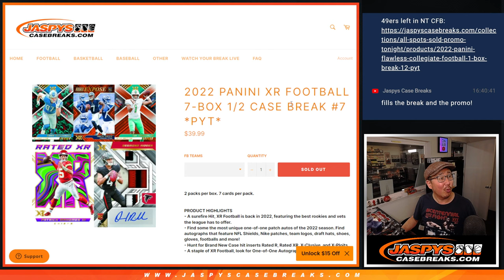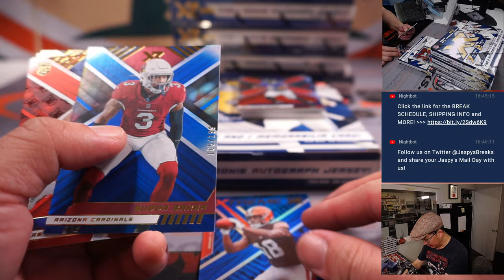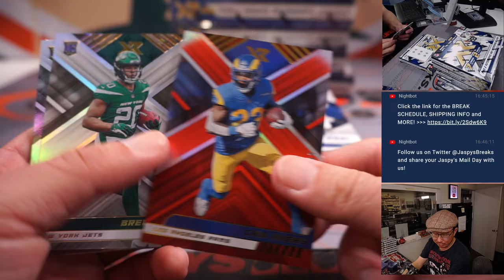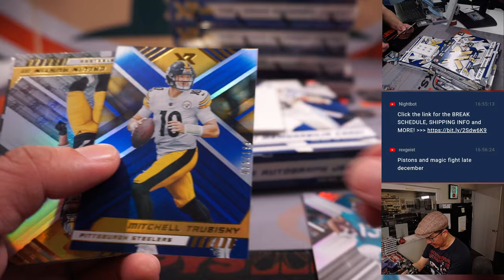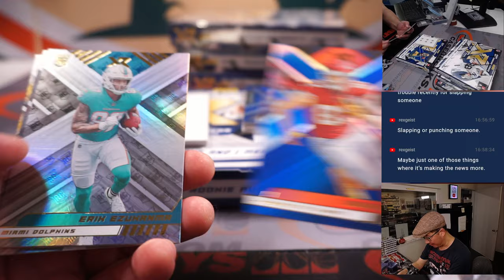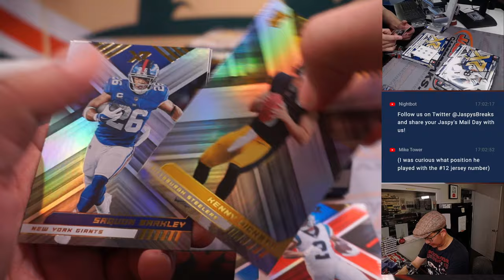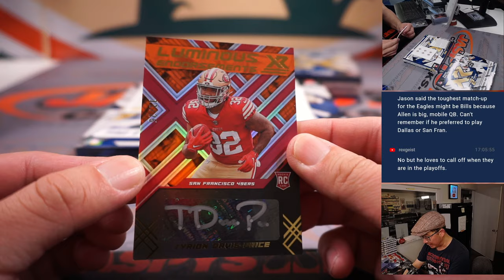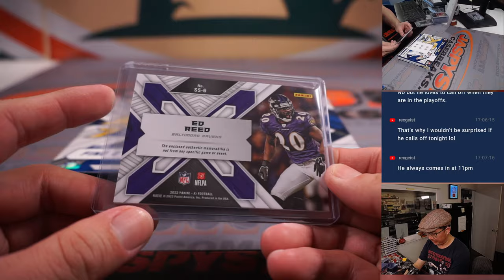Su, 01.22.23 -- 2022 PANINI XR FOOTBALL 7-BOX 1/2 CASE BREAK #7 *PYT*